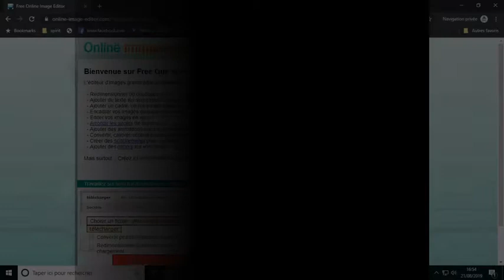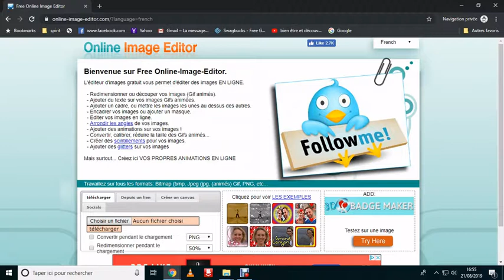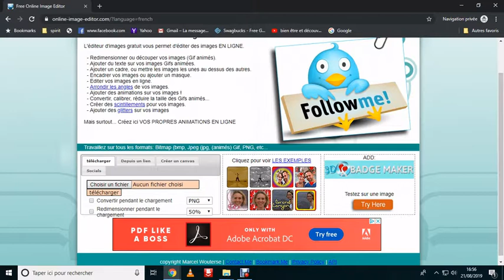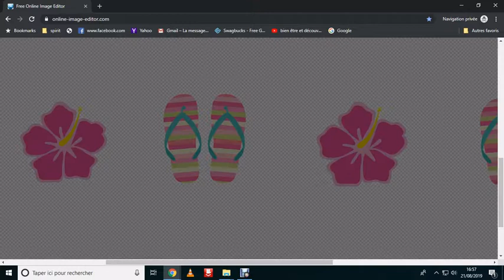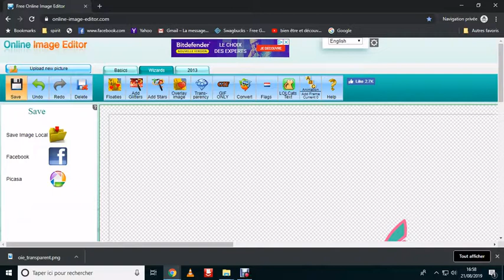[TUTO] Comment détourer gratuitement une image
Tutoriel pour vous apprendre à détourer facilement une image en png.

🎁14 jours d'essai gratuit à SYSTEME.IO : Pour la création de page de vente et l’automatisation de vos tunnels de vente

🎁Explose ton trafic SEO avec UPSEO avec 1 jour essai gratuit